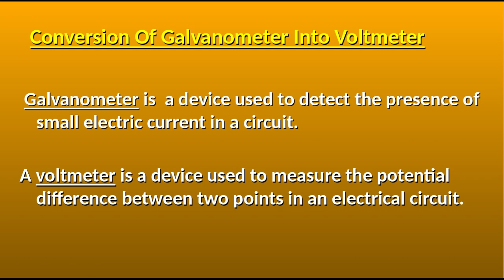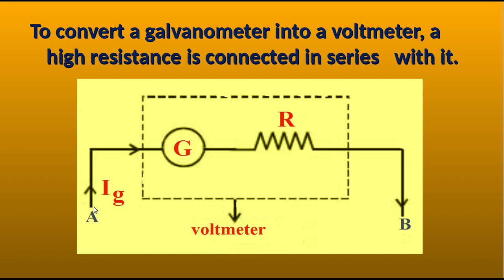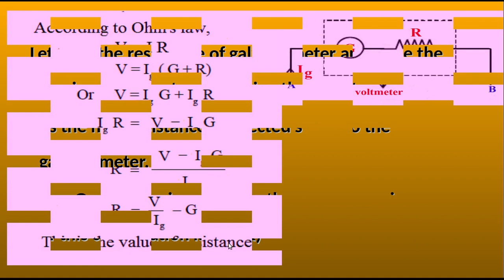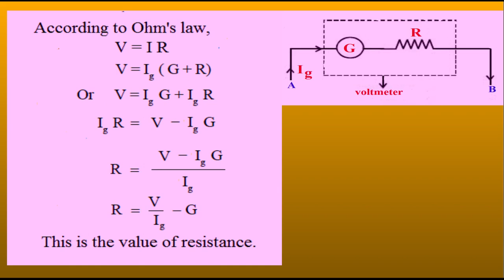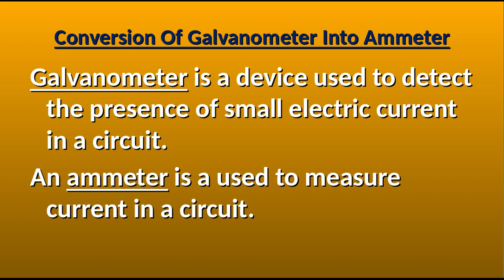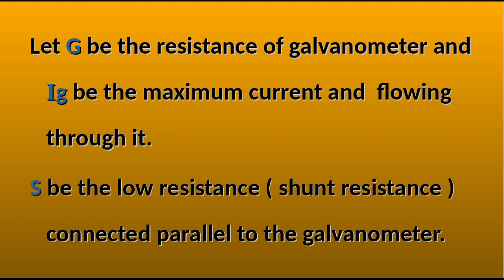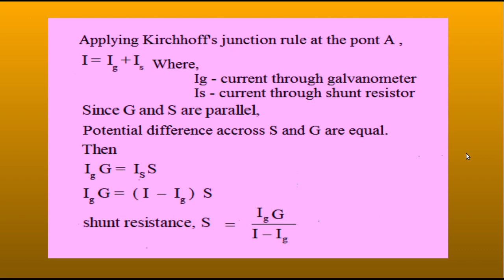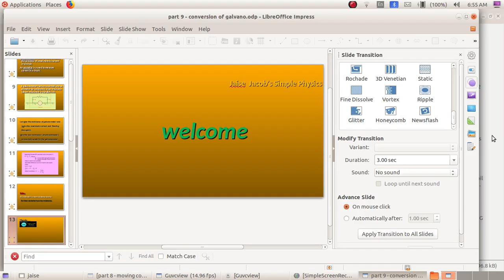CONVERSION OF GALVANOMETER INTO VOLTMETER / AMMETER / PLUS TWO PHYSICS CHAPTER 4 MALAYALAM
NOTES WITH MALAYALAM EXPLANATION
PREVIOUS VIDEO LINKS ARE GIVEN BELOW.
CHAPTER 1
PART 14 -APPLICATION OF GAUSS THEOREM - STRAIGHT WIRE PART 15 - APPLICATION OF GAUSS THEOREM - PLANE SHEET PART 16 - APPLICATION OF GAUSS THEOREM- SHELL